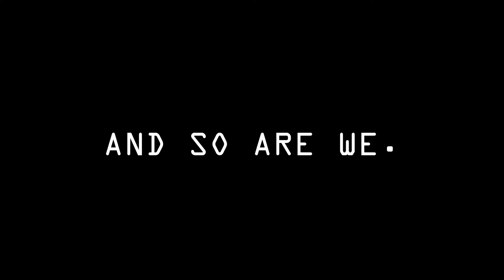tjoc marathon trailer